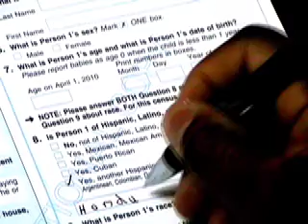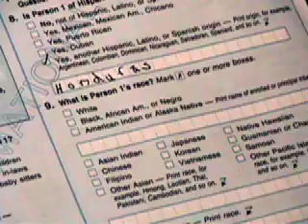BEING GARIFUNA-Cómo Personas de Garifuna Pueden Llenar Censo 2010 Forma (3 Minutos) -- En ESPANOL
Jose Francisco Avila (de La Coalición de Garifuna EEUU S.a.) sugiere Cómo Garifuna Personas (Garinagu) Puede Llenar Aspectos De Su Censo 2010 Forma (En español)

Jose Francisco Avila (of The Garifuna Coalition USA Inc) suggests How Garifuna People (Garinagu) Can Fill Out Aspects Of Their Census 2010 Form (In Spanish)

A little over Three Minutes.

Garifuna Coalition USA, Inc.

Director: TIO TEO